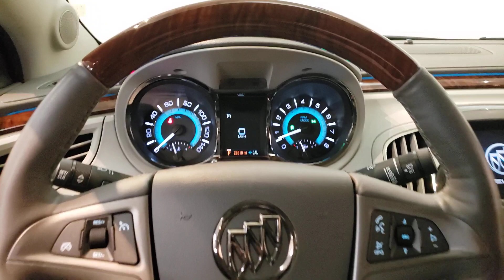2013 Buick LaCrosse- Used Car For Sale - Parma, Ohio